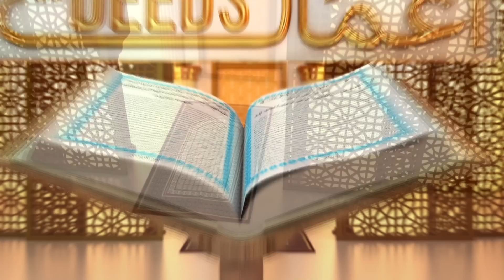Huzoor ﷺ Ke Duniya Mein Aane Se Pahle | Islah e Aamaal | Abdul Habib Attari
Huzoor ﷺ Ke Duniya Mein Aane Se Pahle | Hazoor ﷺ Ki Wiladat | Huzoor Ki Zindagi Ka Waqia | Huzoor Ki Zindagi | Islah e Aamaal | Abdul Habib Attari